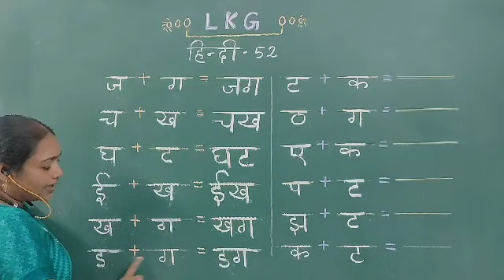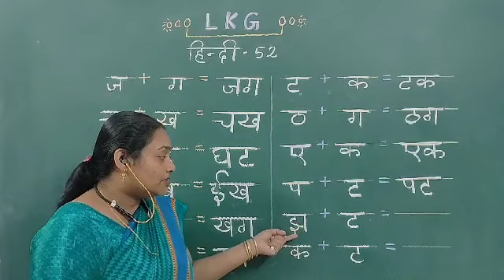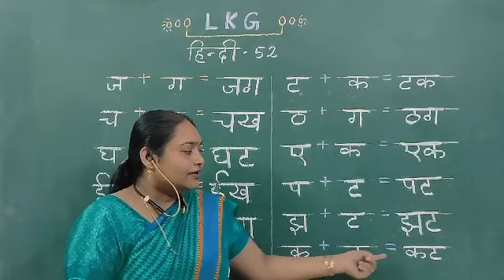SJC - NGH LKG HINDI - 52